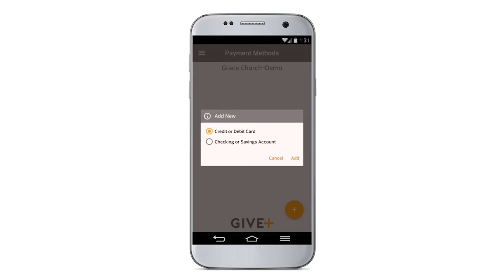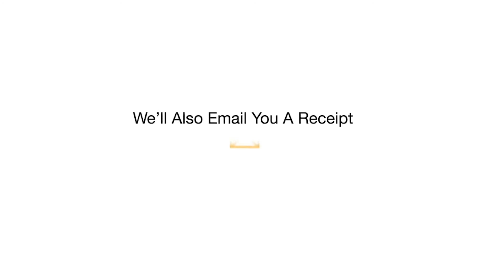The Ministry of Real Life Church - Continuation of 10/16/19 airing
Real Life Church is an independent congregation located in Greenville SC.